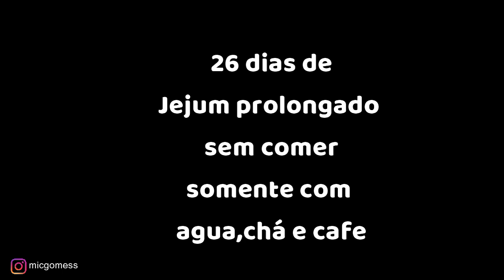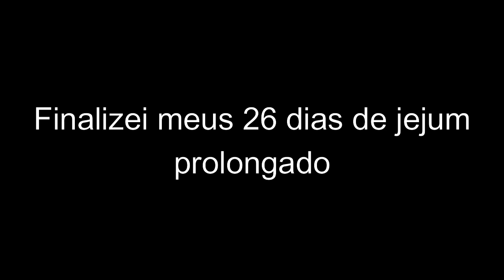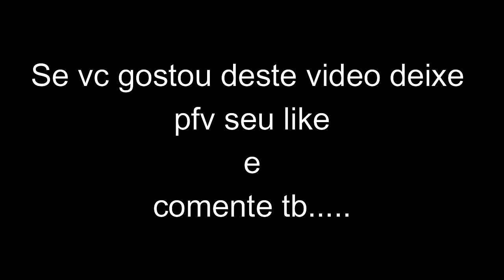Jejum Prolongado de 26 dias | 624 horas depois...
Se você quer fazer algum procedimento estético como Bariátrica, Rinoplastia, Transplante Capilar entre outros, então você precisa seguir o meu canal. Aqui eu conto como foi minhas experiências com as diversas dietas e jejuns que eu fiz ao longo da minha vida, além de contar tudo sobre as cirurgias que eu fiz na Europa!

Além disso, eu levo as pessoas para realizarem estas cirurgias e posso te ajudar a escolher o melhor lugar na Turquia para você realizar esses procedimentos estéticos. Tire suas dúvidas agora mesmo diretamente comigo nos contatos abaixo!

Você tem curiosidades de como é viver na Holanda, na Alemanha ou em toda a Europa? Quer saber mais sobre como é a vida de um brasileiro morando no exterior?

Confira então o meu podcast @PodMicontar. Diversas histórias polêmicas, engraçadas e curiosas de imigrantes brasileiros pelo mundo! Confira agora mesmo:

Para você que mora na Holanda, Europa e Região!
Quer participar de um episódio do PodMicontar Podcast?
Fale comigo agora mesmo!

Quer ter sua marca, seus produtos e serviços expostos no meu canal? Existe um espaço exclusivo e limitado reservado para você! Estou te aguardando ^^,